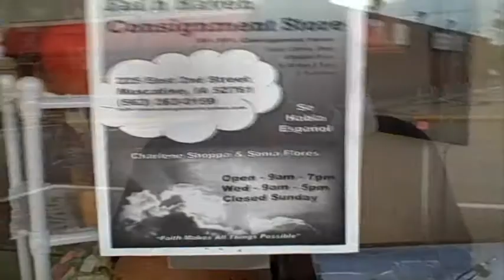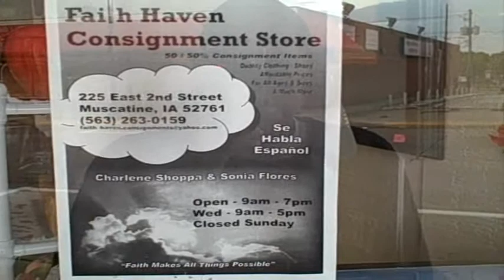GDP Quiz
A barge transporting raw inputs and a consignment store are the subject of an ad hoc economics quiz.  Are the raw inputs and used goods counted in GDP?